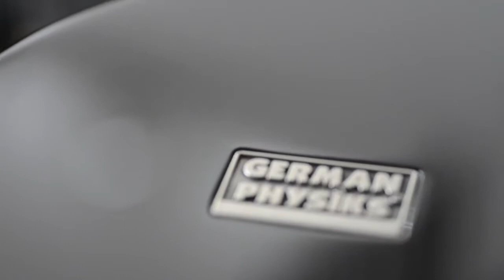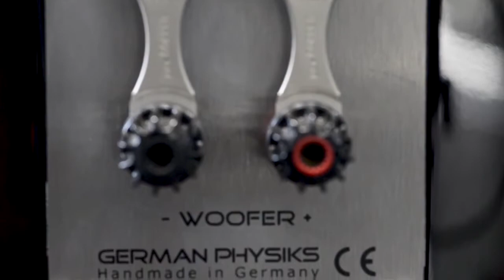German Physiks HRS 130 Omnidirectional Speakers Overview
German Physiks – компания, ориентированная на производство элитной акустики самого высокого качества. Производство основывается на твердых инженерных принципах и пристальном внимании к каждой детали. Руководствуясь этими принципами в работе, German Physiks потратили два года на разработку DDD излучателя и только после завершения всех тестов и исследований запустили его в производство. Эта инновационная технология выделяет компанию German Physiks среди других производителей акустических систем и позволяет достигать новых вершин в прозрачности, скорости и музыкальности воспроизведения. Успешное усовершенствование данной технологии приблизило German Physiks к конечной цели – к созданию правдивого музыкального воспроизведения, над, чем German Physiks упорно продолжает работать в настоящее время.

Шоурум в Москве:ул. Щукинская 2